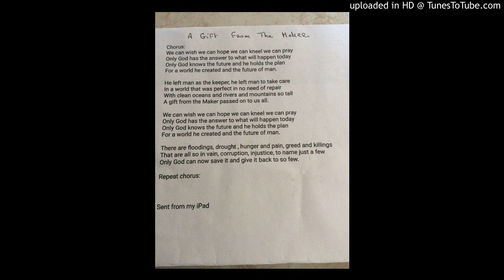Michael john ruddy A gift from the maker